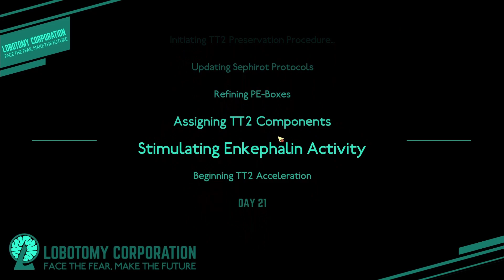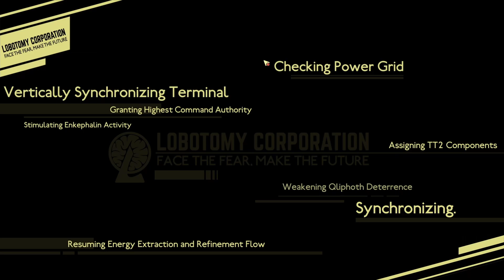Manager - Episode 43 | A Lobotomy Corporation 100% Lore Run/Playthrough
00:00 Previous episode recap
00:37 Episode 43 start

(temporary description, might change this to a standard format once we get more episodes)